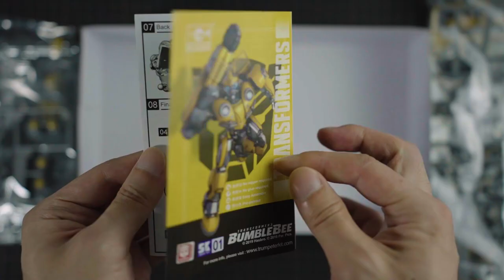Build BUMBLEBEE in 2 MINS 丨Transformers BUMBLEBEE Full Build丨Trumpeter Models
I will continue Build Gunpla in next video.